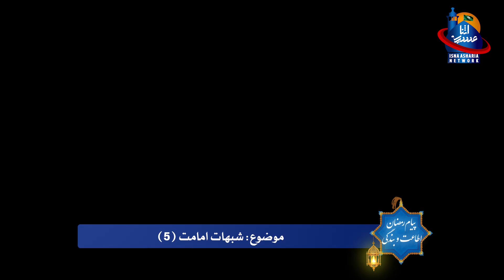Tableeghi Majlis 10th Ramazan ul Mubarak 1442 H. Speaker: Sheikh Mohammad Ali Waziri Topic: Imamat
Payam e Ramadan itaa'to Bandagi, Tableeghi Majlis, 10th Ramadan ul Mubarak 1442 H, 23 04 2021
Organised by Anjuman Jamiat ul Ulama Isna Asharia Kargil-Ladakh.

►Speaker: Hojjatul Islam walmuslimeen Sheikh Mohammad Ali Waziri.

►Topic: Shubahat e Imamat.

►Camera and Editing: Mustafa Salehi, Aliraza Thangcho.

►Presentation: Isna Asharia Network Jamiatul Ulama Isna Asharia Kargil-Ladakh.

 ©Isna Asharia Network Kargil-Ladakh